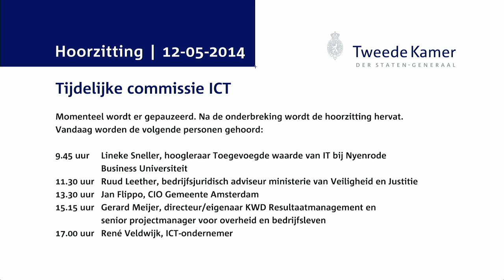Commissie ICT - Hoorzitting Dag 2 - Jan Flippo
Jan Flippo, CIO Gemeente Amsterdam